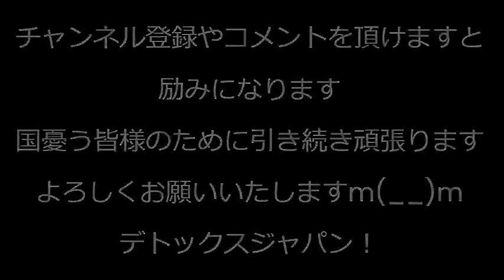LINEのアップデートは現在も韓国ネイバー社が行っているため連絡も個人情報も見放題なんだって／警察が歌舞伎町ホストクラブとコンカフェ202軒をガサ入れ・トー横をバリケードで物理閉鎖231219